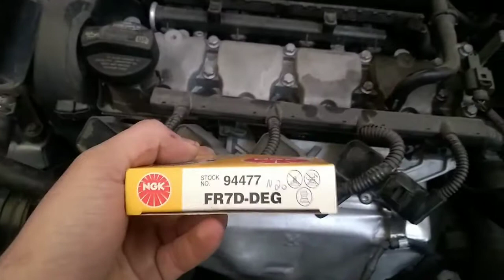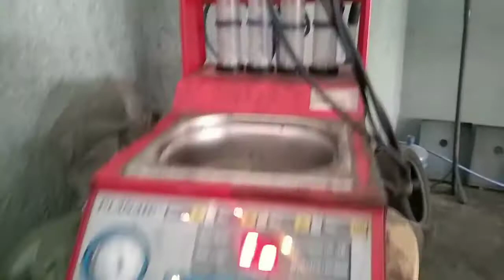Gol G6 1.0 8v Motor Ea111, serve para 1.6 Também!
Jefferson Radiant

Gelera hoje fiz um vídeo em um Gol G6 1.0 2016, onde veículo apresenta falhas!
motor falhando cilindro, mostrar para vc oque foi feito no veículo!

@Jefferson Radiant